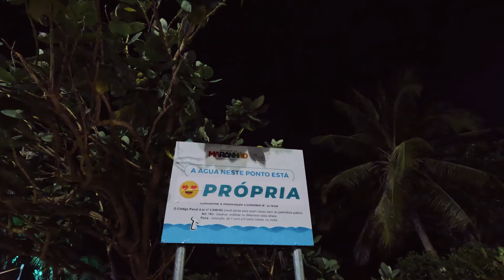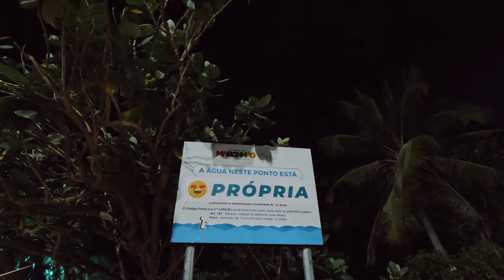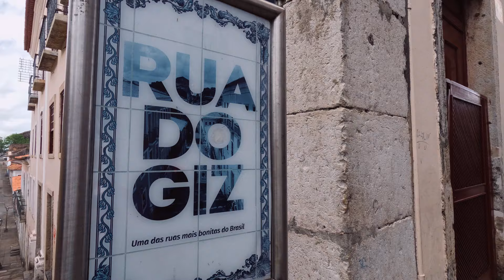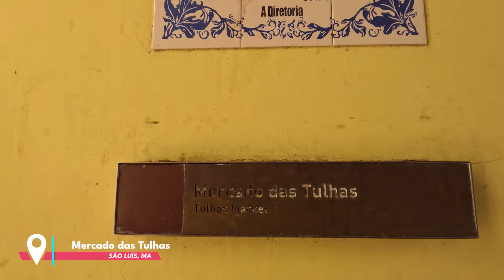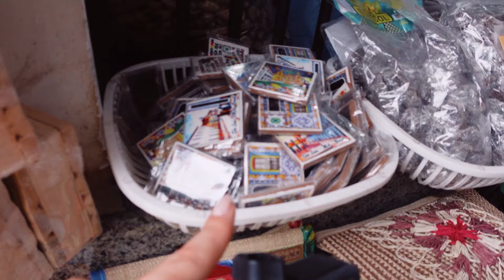SÃO LUÍS DO MARANHÃO EM 1 DIA I Roteiro completo com PREÇOS e DICAS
Vai passar 1 dia em São Luís do Maranhão, mas não sabe o que fazer? Este é um guia COMPLETO de São Luís com dicas de passeios, restaurantes, hospedagem, restaurante e muito mais. Como vocês sempre pedem, também mostro o preço de TUDO para vocês.

Assista o vídeo e fique por dentro das melhores dicas de São Luís

Abaixo, seguem as minhas indicações de empresas que CONFIO e RECOMENDO. Lembre-se de falar que foi indicação do Roteiro Pronto!

MINHAS RECOMENDAÇÕES↴

Conta Internacional Gratuita:
+Abra a sua conta na Wise e faça uma transferência de até £ 500 (~R$ 3.000 ) GRÁTIS

00:00 - Introdução
01:01 - Pousada Litorânea
03:24 - Restaurante Cabana do Sol
05:16 - Av. Litorânea
07:25 - Praia e curiosidades
10:39 -  Como se locomover
11:45 - Centro Histórico
19:57 - Aeroporto de São Luís
20:24 -  Inscreva-se no canal